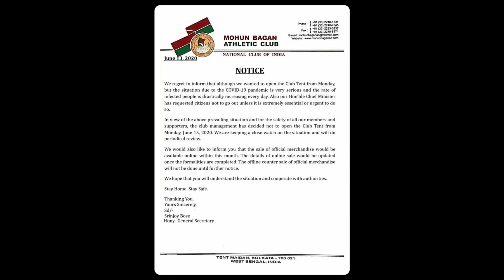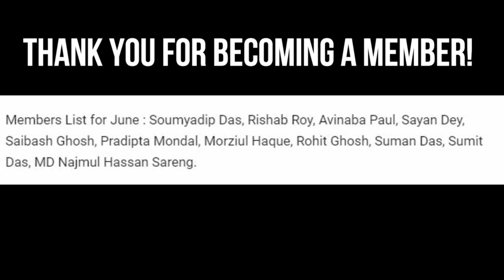Jeje To Jamshedpur?😱Karim Bencherifa Coming Back?🤔Mohunbagan Salary Issue⚽Quess Statement💥ISL News🔥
Members List for June : Soumyadip Das, Rishab Roy, Avinaba Paul, Sayan Dey, Saibash Ghosh, Pradipta Mondal, Morziul Haque, Rohit Ghosh, Suman Das, Sumit Das, MD Najmul Hassan Sareng.